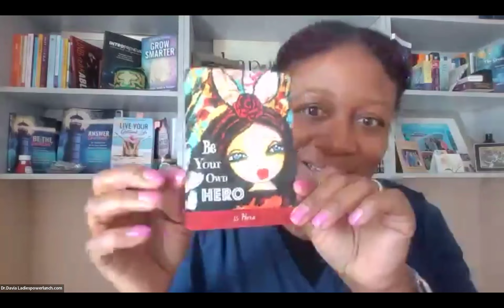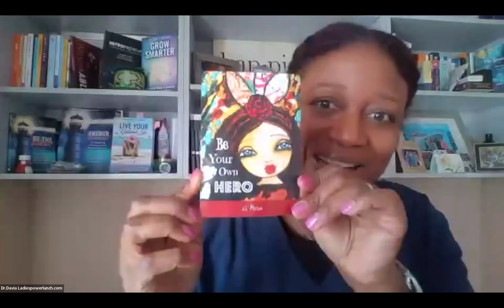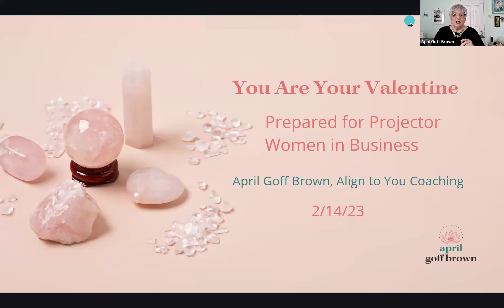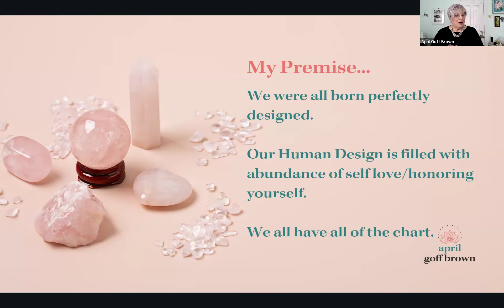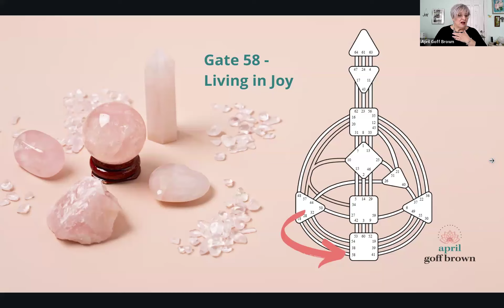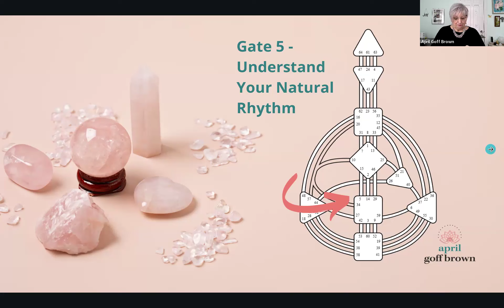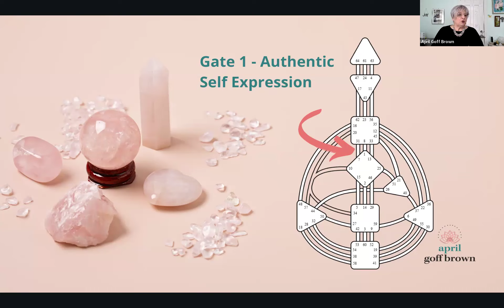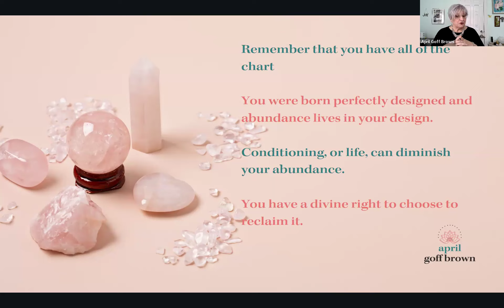LPL Presents: Projector Women in Business Guest April Brown - SelfLove is in your Human Design Chart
Happy Valentine's Day! This is a selflove episode yall!!

There are a few subgroups in Ladies' Power Lunch. One such is for women in business who are into human design and who are Human Design Projectors.

We meet online on the 2nd Wednesday of every month at 2 PM EST.

Our resident HD Projector Expert, April Brown, who is level 4 HD certified shares the steps that we as projectors can take have more selflove and selfcare for 2024. It starts by looking at the GATES in our huma design!

This is an outstanding Self Appreciation, focused episode! Will you watch along?

By the way: Hi! I'm Dr. Davia Shepherd, CHO of Ladies' Power Lunch - We are a movement for heart centered, source led women in business- and a few supportive men. We work together to get more visible and to grow our businesses. TOGETHER.

- In our active and supportive free Facebook community called: LADIES POWER LUNCH, We are there having heartfelt and meaningful conversation every single day!

- Would you like to know even more? Explode your impact & income with the power of COLLABORATION!!!

- One more thing! We have a few spots left and so we are now inviting the next group of collaborators to the LPL Visibility Circle. You get to get your message out to 20-50000 of your potential ideal clients through the power of collaboration. You will be part of our upcoming best selling anthology, be a featured presenter on our upcoming LPL Summit, Share your message on our collaborative podcast and TV show. AND most importantly you will be getting your message that you are passionate about to the folx who need it the most, making the world a better place one person at a time.